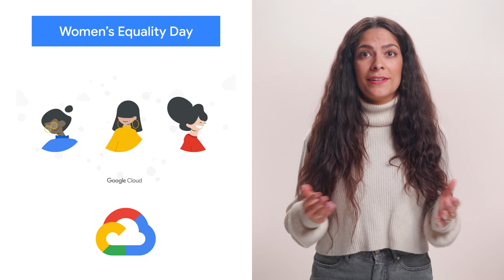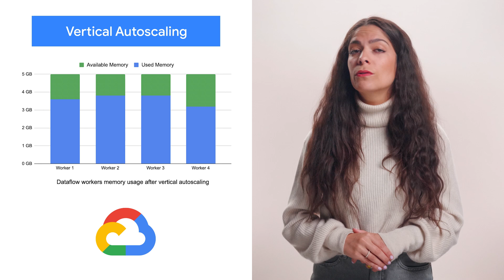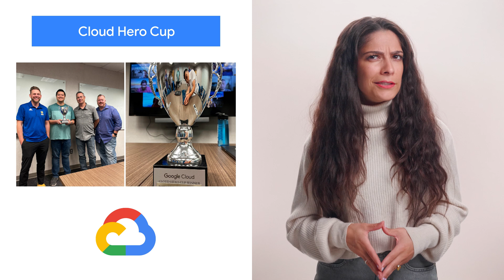Google Cloud honors women, Cloud Hero Cup, & more!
Here to bring you the latest news in the Cloud is Debi Cabrera.

Chapters:
0:00 - Intro
0:13 - How farmers use data
0:32 - Women’s Equality Day
0:58 - Vertical autoscaling
1:37 - Cloud Hero Cup
2:15 - Wrap up